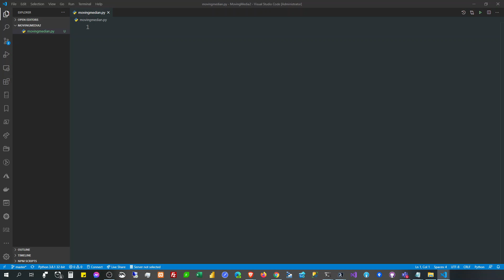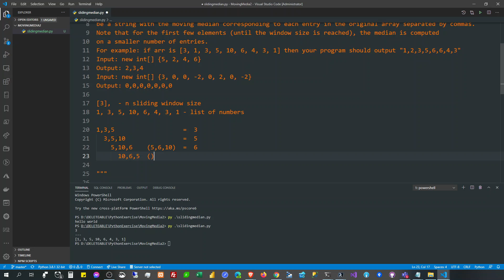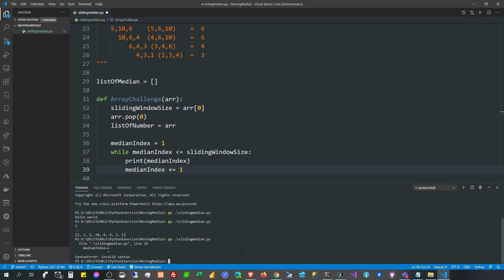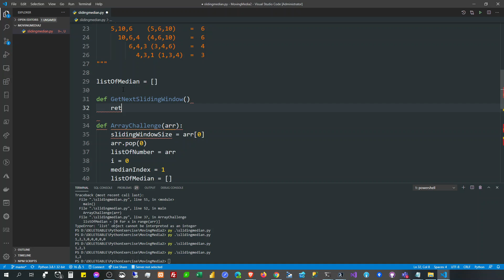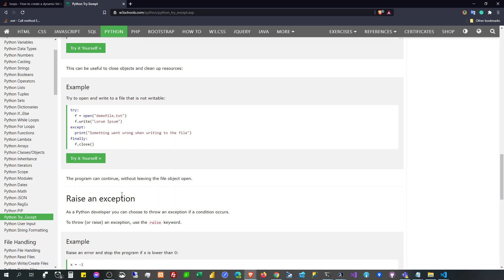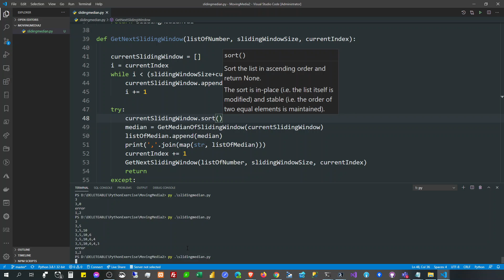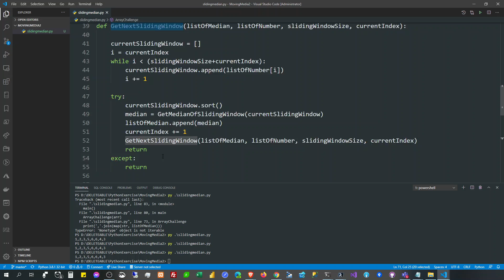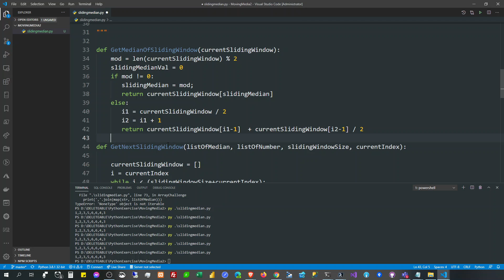Array Challenge Moving Median / Sliding Window in Python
Please let me know if you have better solution.